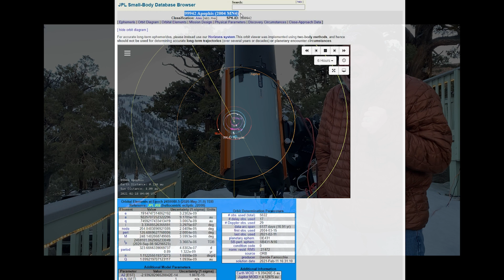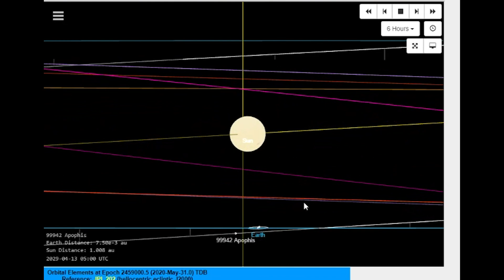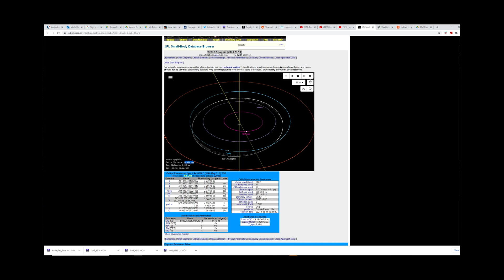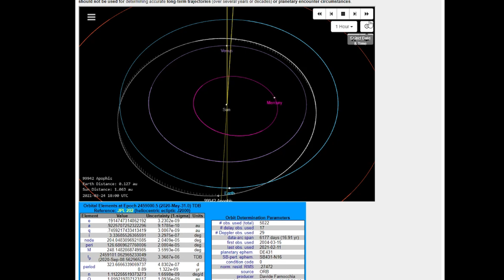Asteroid 2004 MN4 Apophis Closes IN, NOW!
In 2004 there were estimates of the newly discovered asteroid 2004 MN4 APOPHIS (Named after the Egyptian demon god of Death and Destruction) was on a collision course to hit Earth. The projected date of impact is Friday the 13th, 2029!  THE CHANCES OF IMPACT HAVE NOW BEEN REVISED AND NO IMPACT ON THIS DATE WILL OCCUR.  HOWEVER, APOPHIS will narrowly miss the earth flying INSIDE the orbits of our Geosynchronous Satellites ( less than 20,000 miles away from earth).

This 325 meter (radius) size object would be devastating if hit the earth suggested to be equivalent amount of energy caused by 125 times that of the Tunguska burst in 1908 over Siberia.

THIS VIDEO shows Asteroid APOPHIS flying by us NOW.

Not much to see, however it is quite close in astronomical terms a mere 20 lunar distances (0.12AU)  away AT PRESENT Time.  Closest approach to the earth this year is estimated to be on MARCH 3, 2021 by this author.

I captured these images using a Celestron RASA11 telescope, ZWO asi 294mcP dedicated astronomy camera riding on the back of a 10Micron 2000hps mount.  77 x 120second exposures were animated and taken on Feb18, 2021